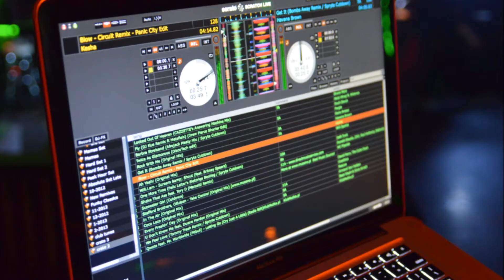Random Nights, Double Fisted Entertainment and Conseeded Promotions Brings you Lea Luna Live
Double Fisted Entertainment/Conseeded Promotions/Random Nights
are proud to bring you the Sexy & Talented DJ LEA LUNA

VIP/Bottle service
Clint Stratton

For Discounted Guestlist:
# Click "Attending"
# Write On Wall with First & Last Name

GUEST LIST CLOSES AT 10:30pm Sharp
21+ Event

Set Times for DJ's:
Do not miss your favorite DJ Spinning
DJ SJ: 10pm-11pm
DJ Dade: 11pm-12am
DJ Lea Luna: 12am-2am

Singer/Performer/DJ/Songwriter/Composer/Producer

In an industry of one-trick ponies, Lea Luna has it all: Looks that kill, a dedicated underground following, extensive skill with the tools of the trade, and, last but not least, timing.

In response to electronic dance music (EDM)'s recent presence under the mainstream spotlight, pop music artists incorporate the beats and progressions popularized by the former genre into their productions now more than ever. Such trends invariably backfire, however, when purist fans of the producers from which pop artists borrow their sound challenge their street cred in any kind of open forum. Luna's career, on the other hand, resonates with the long-time supporters of the EDM community as she's been creating music within the genre for much longer than she's been a pop singer.

Electro/dubstep singles such as "Hearts Under Fire" and "Leaving for Mars" gained her recognition on the Beatport charts around the same time dance music started to hit the mainstream airwaves. This right-place-right-time back story - coupled with her stunning looks, sexy voice and girl-your-parents-warned-you-about mystique - affords her the opportunity to reach a wide audience that ranges from underground music fans to top 40 teenyboppers.

Still an avid DJ/producer, Luna commands an expert grasp of the skill sets required to create music across the entire spectrum of dance music; she's just as comfortable throwing down a bass-heavy dubstep set as she is an uplifting house set. She has performed at legendary nightclubs like Hollywood's Vanguard, NYC's Limelight, Denver's Beta and LA's Avalon as well as festivals such as the esteemed Burning Man.

Luna's most recent releases include collaborations with Sydney Blu, Manufactured Superstars, Revolvr, Quivver, Helicopter Showdown, Jontron, and Dragon. Make sure to check out her new music videos on youtube for her singles "Rock Show" and "Arrest the DJ."